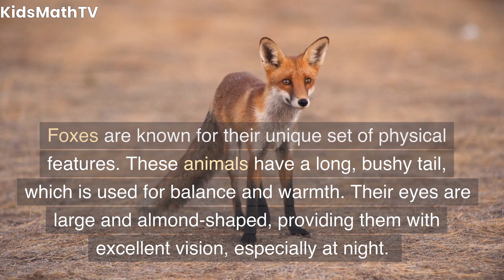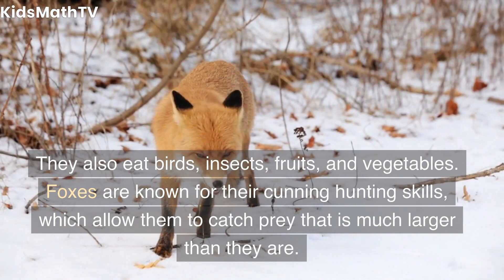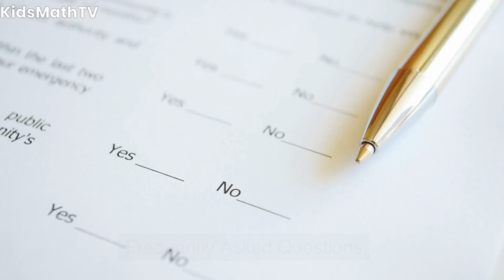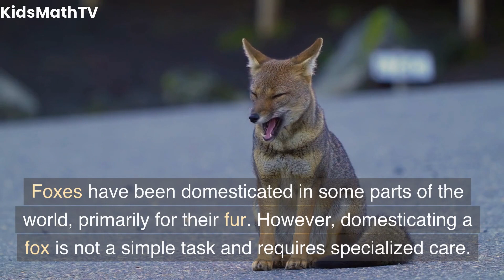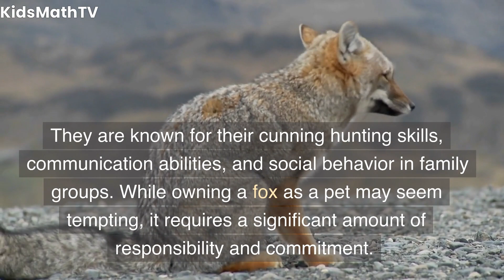Foxes: Fascinating Facts about Foxes: A Fun and Educational Video for Kids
In this engaging and informative video, we take a closer look at one of the most fascinating creatures in the animal kingdom: foxes. Join us as we explore the behavior, habitat, and unique features of these clever and cunning animals. From their keen senses to their ability to adapt to different environments, we'll reveal the secrets of foxes and share fun facts that are sure to captivate and educate young minds.

Through a mix of vivid visuals and easy-to-understand narration, kids will learn about the different types of foxes, their diet and hunting techniques, and their role in the ecosystem. We'll also discuss some of the challenges that foxes face in the wild, including predators and loss of habitat, and ways that humans can help protect these amazing animals.

Whether your child is a nature lover, animal enthusiast, or just curious about the world around them, this video is the perfect way to expand their knowledge and spark their imagination. So sit back, relax, and enjoy this fun and educational journey into the world of foxes!